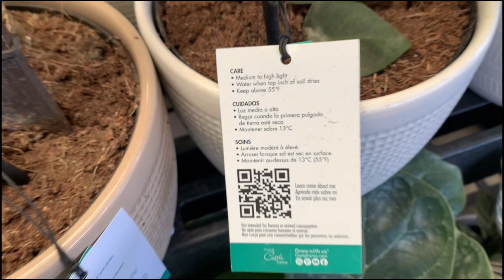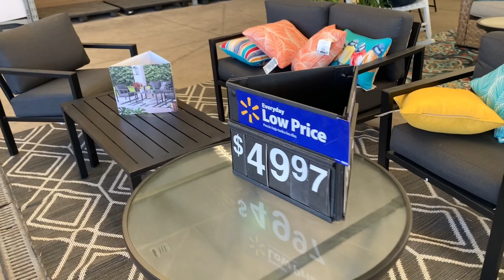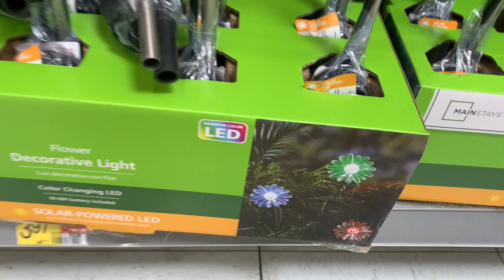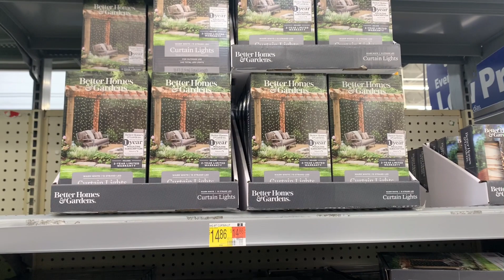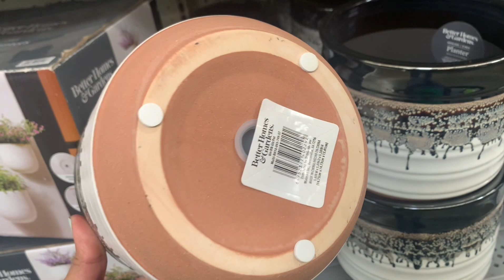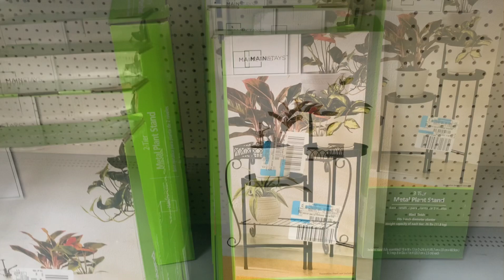Recorrido Vivero Walmart USA ya están trayendo plantitas!!!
Muchas plantitas, macetas, muebles de jardín, de todo
Les muestro, gracias por acompañarme en este video, un abrazo enorme! 🤗🤗🤗
nota: La planta Pilea Pan Am no es peperomia, se parece pero no, disculpas!!! 🙈